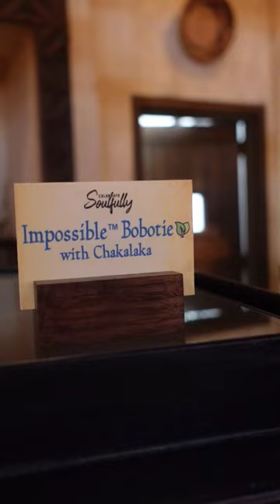Was this $45 Disney brunch buffet worth it?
📍Tusker House
(Disneyworld Orlando)